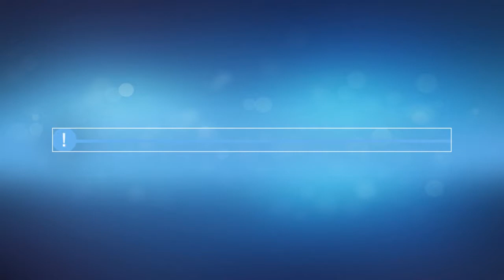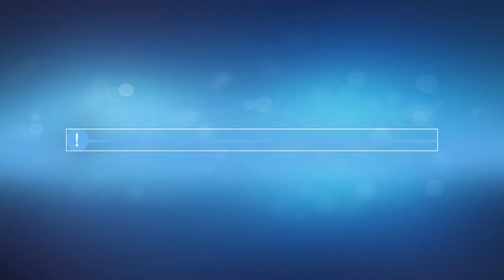AJURWEDA - starohinduski sposób na zdrowie